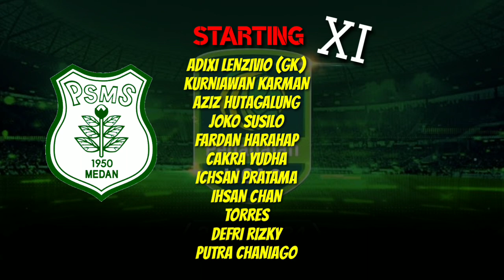🔴 PSMS vs SADA SUMUT LIVE | LIVE LIGA 2 HARI INI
Live Sada Sumut vs PSMS Medan
Live PSMS vs Sada SUMUT